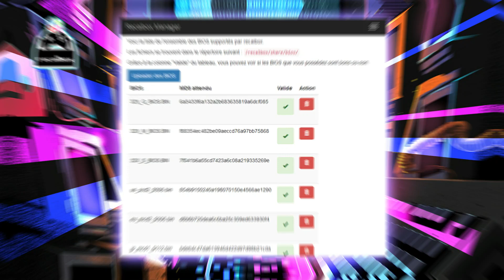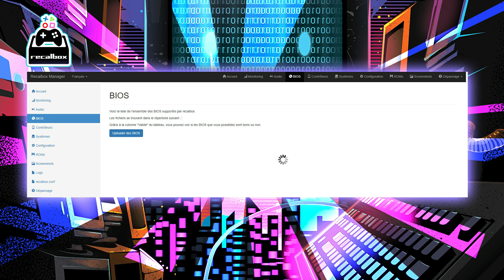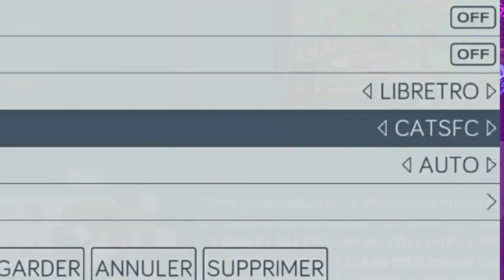RecalBox Bios et NetPlay 📺 (TUTO 3)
Tuto RecalBox 6.1.1 Bios et NetPlay jeu en ligne 📺les bios sont indispensables pour le bon fonctionnement de l'emulation des emulateurs, un rom (jeu) ne marche pas? C'est dans 80% des cas le bios qui n'est pas bon, voyons comment vérifier, enssuite le net play cette fonction permet de jouer en ligne, oui du online sur retroarch avec le frontend recalbox, voyons comment configurer ce fameu netplay pour profiter des plaisirs du jeu en ligne dans le monde du retrogaming :) le tout avec un simple raspberry pi 3 (rpi 3) aller c'est parti.

❤️À partir d'1€/mois pas plus, chaque personne permettra à MerciClubdo d'être mon activité principale
🇫🇷Merciclubdo® est une marque déposée N° National:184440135 (Bopi) N°4440135(INPI)Classifications:29.02.00; 26.04.02; 26.04.22; 26.04.12; 25.05.01; 28 ;  41.

Notre vidéo du moment : "Qui est vraiment le Mangaka de légende SAINT SEIYA / les Chevaliers du Zodiaque ? Mashami Kurumada"